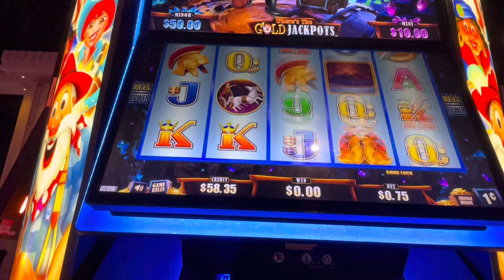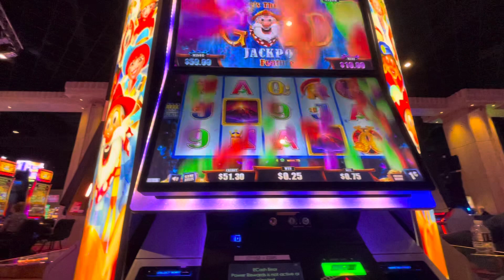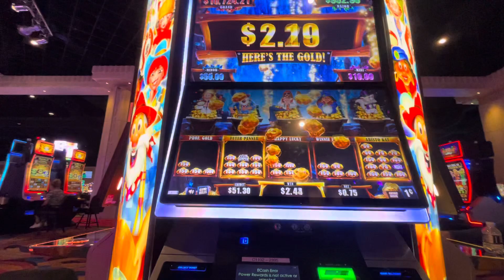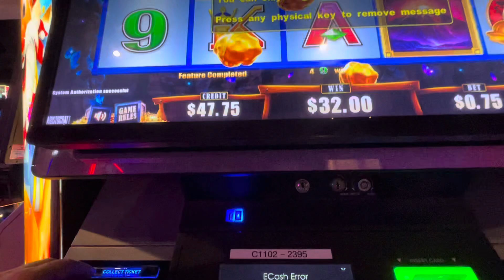Well let’s see what this pays